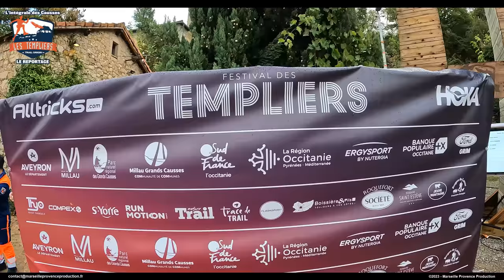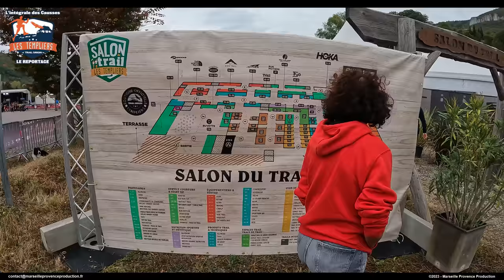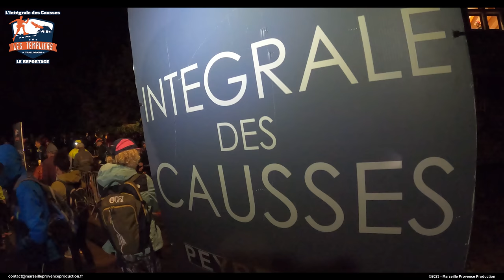Festival des Templiers - Reportage sur l’intégrale des Causses 2023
Reportage au festival des templiers 2023 pour mettre en avant le parcours « l’intégrale des Causses » en totale immersion.
Réalisation : Marseille Provence Production
Musiques :
Drumline advertising action beat - Roman Spivak
Inspirational film - Blue Skies Music
Cinematic Inspiration Uplifting Epic Trailer - Roman Spivak
Licences : Adobe Stock